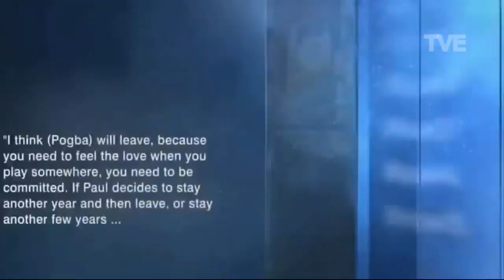Transfer News: Will Pogba Leave Man United ?